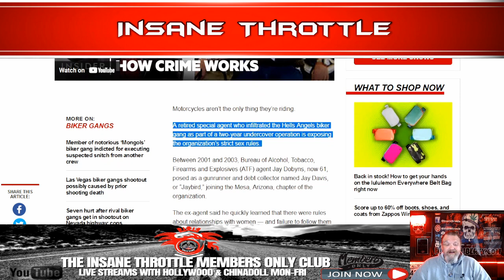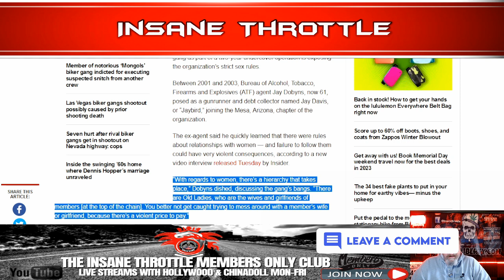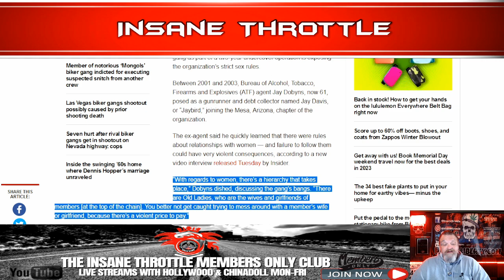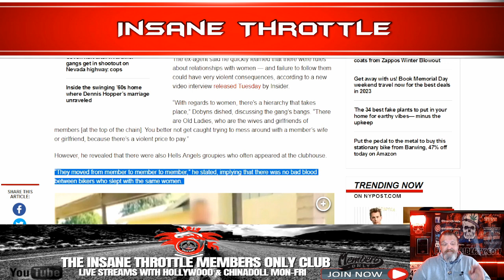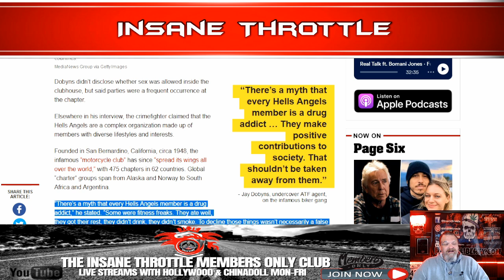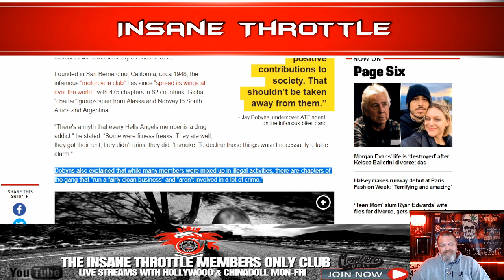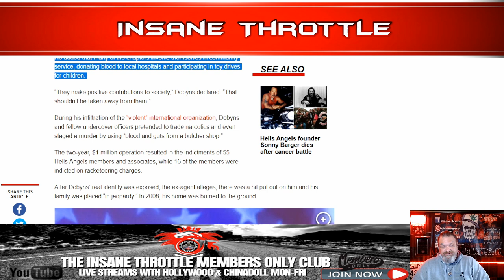Hells Angels A violent price to pay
The ex-agent said he quickly learned that there were rules about relationships with women — and failure to follow them could have very violent consequences

00:00 This has to be explained
00:37 This surprisingly came from Jay Dobyns
04:00 The Interview from the New York Post
07:35 Patches from a club attract women
10:50 I never thought I'd hear this